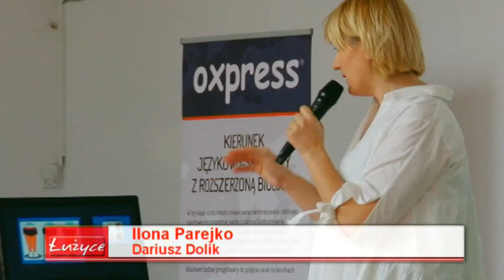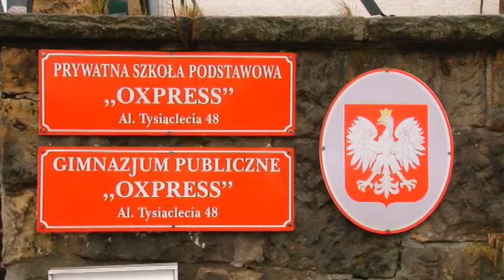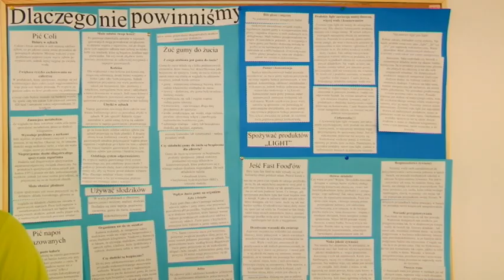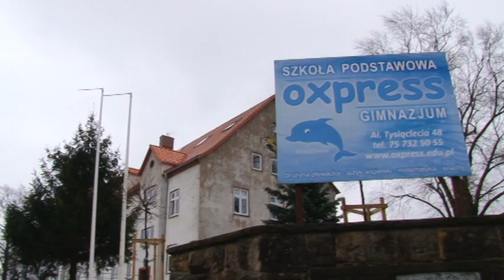Więcej sportu, mniej cukru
Dzieci i młodzież – dorośli zresztą też – nie mają w dzisiejszych czasach łatwo. Gdzie nie spojrzeć, tam batoniki, chipsy, słodkie napoje. Oczywiście wszystko jest dla ludzi i niechciane kalorie można zgubić, ale komu by się chciało skakać z pełnym brzuchem? Tego jak zdrowo żyć, jak dobrze się odżywiać, specjaliści uczyli wychowanków szkoły Oxpress w Bolesławcu.